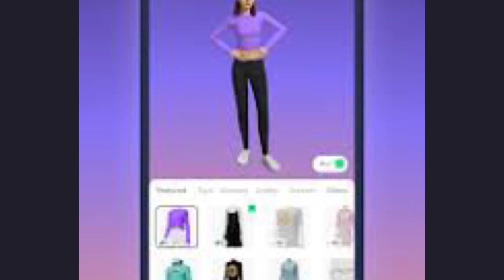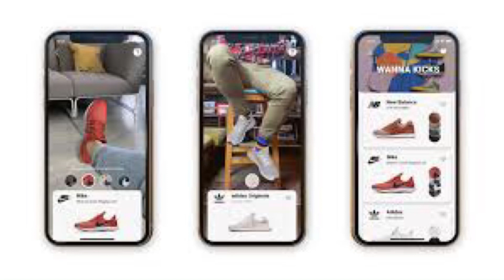നിങ്ങൾക്കറിയാത്ത 3 കിടിലൻ applications |best mobile application|mobiletricks malayalam |tech mobile